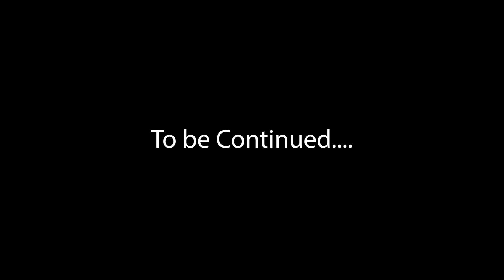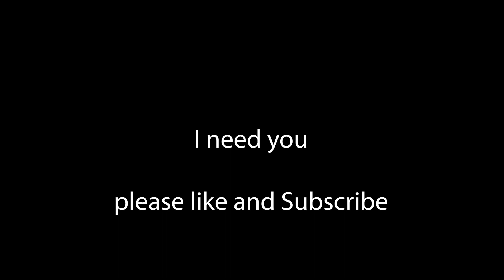Conan Age of War - Episode 11 - Hanuman Cave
We are a father and son team playing games while roleplaying as different characters. It is our intention to tell a story while playing the game. Please understand we are learning the ropes as we go and encourage any feedback.